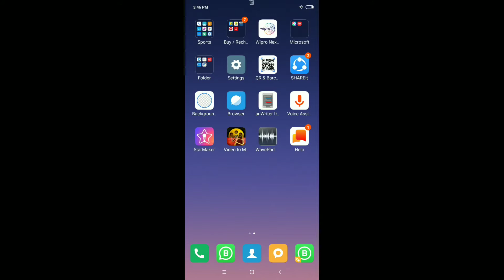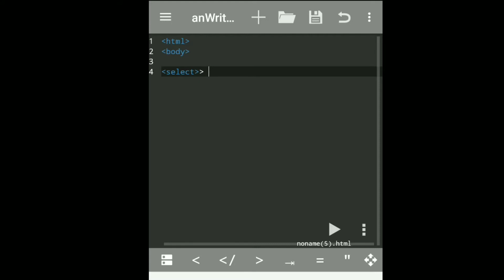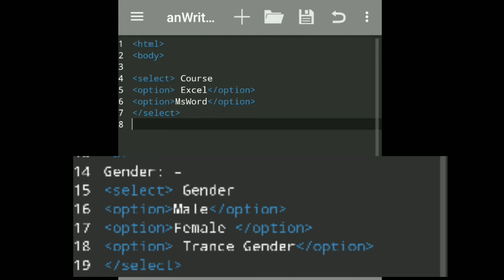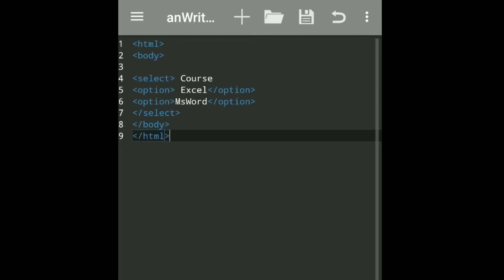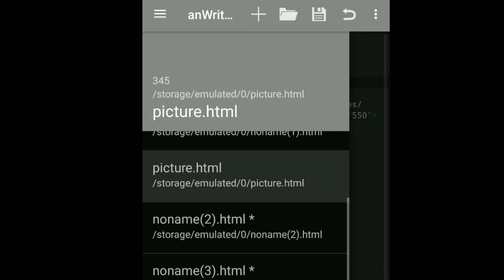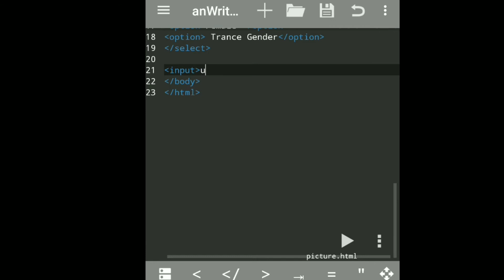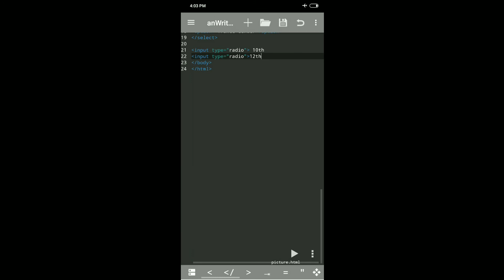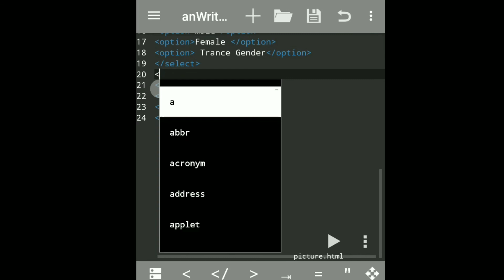Tutorial #3 | Mobile Se HTML Coding Kaise Hota Hai | Web Page Me Drop Down/Select Box & Redio Button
नमस्ते मित्रों,

मैं नीतीश कुँवर स्वागत करता हूँ आप सभी का My Smart Skills – YouTube चैनल पर, इस चैनल पर मैं Computer, Android Mobile और YouTube चैनल से सम्बंधित तकनिकी जानकारी सरल भाषा हिंदी में आप लोगो तक पहुँचाने का प्रयास करता हूँ|

इस video में मोबाइल से HTML Coding / Programming कैसे करते है इसके बारे मैं बताया गया है, जिसमे मैंने बताया है की

1. HTML पेज (web page) में Select Box  या Drop down list कैसे लगाते है.

2. HTML पेज (web page) में Redio Button कैसे लगाते है.

HTML के सभी Tutorial वीडियोस का लिंक

मित्रों यदि आपका कोई भी सुझाव या प्रश्न या फिर कोई भी मदद मुझसे आप चाहते है चाहे वो प्रश्न आपके Youtube चैनल से हो या Computer या Mobile से हो तो आप मुझे बेझिझक नीचे दिए गए Social Media या मेरे Gmail ID पर भी Contact कर सकते है,